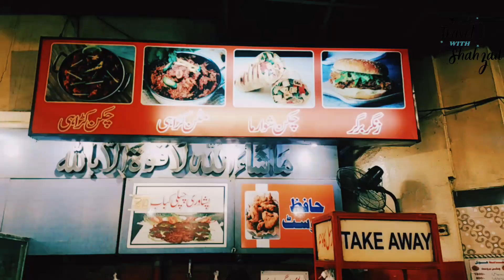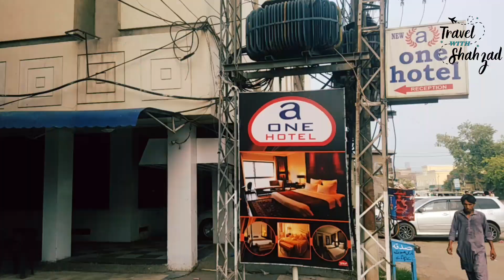A Delightful Morning:Breakfast Review of Halwa Puri at Hafiz Hotel Lahore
A Delightful Morning:
Breakfast Review of Halwa Puri at Hafiz Hotel Lahore

Join us as we explore the vibrant breakfast scene at Hafiz Hotel in Lahore! Famous for its delicious Halwa Puri, this beloved eatery serves up a delightful combination of fluffy puris, sweet halwa, and spicy chana. We’ll dive into the flavors, ambiance, and overall experience of dining here. Perfect for food enthusiasts looking to savor authentic Pakistani breakfast.

Hotel Price 2024
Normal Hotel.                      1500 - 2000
Coolar AC Hotel.                  2500
AC hotel.                                3000

Chapters & Time:

1. Introduction to Hafiz Hotel - 0:00

2. Atmosphere and Ambiance - 1:30

3. The Star of the Show: Halwa Puri - 3:00

4. Taste Test: Halwa Puri, Chana, and More - 5:00

5. Service and Experience - 7:30

6. Final Thoughts and Rating - 9:00